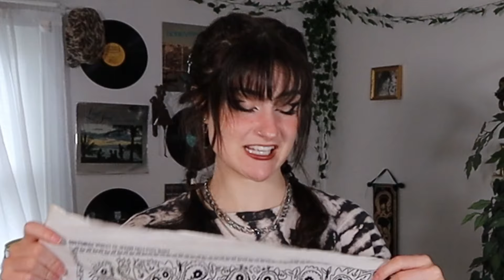6 EDGY HAIRSTYLES | To Spice Up Your SUMMER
What's good guys?! I am finally trying a new route in the fashion world, HAIRSTYLES!!! Check out these fun edgy summer styles that will keep you cool while looking cool! From pigtails and braids to different ways to wear buns! Let me know if you guys tried any out!